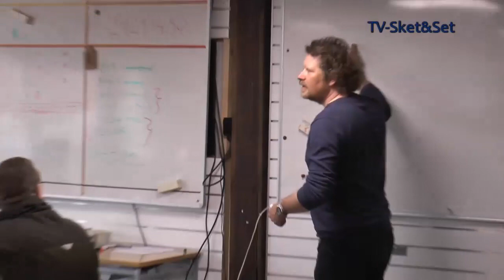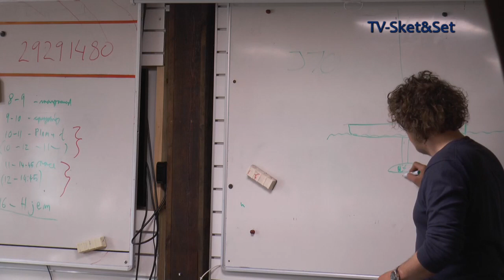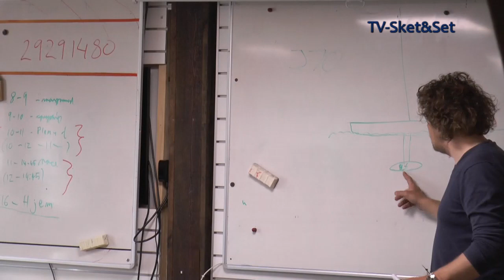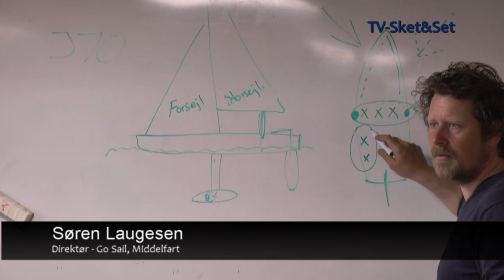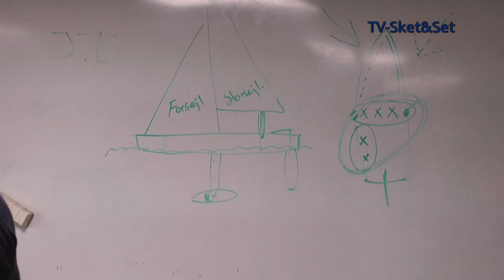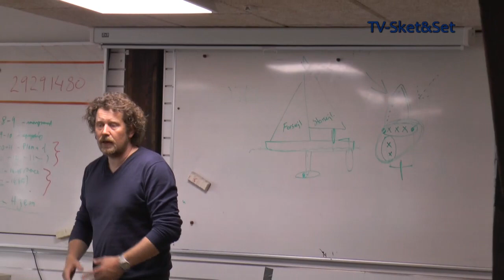Projekt Sejl og vind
Sammen med virksomheden Go Sail og Horsens Sejlklub har Jobcenter Horsens tilrettelagt et forløb over fire dage, hvor unge ledige får lejlighed til i samarbejde at dyrke sejlsport